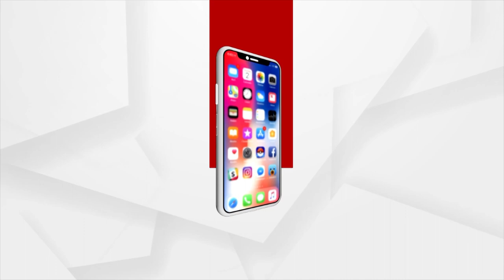Union Minister Dharmendra Pradhan Hands Over Appointment Letter To New Recruits In Bhubaneswar